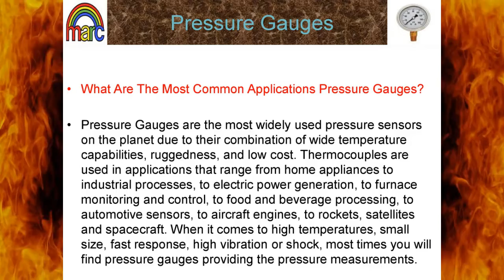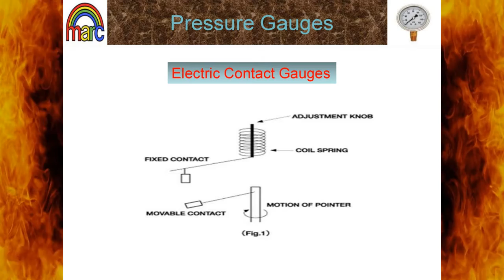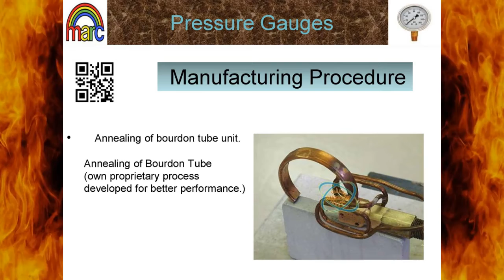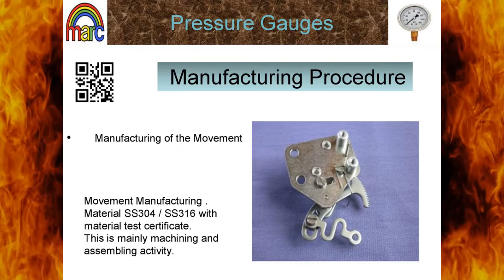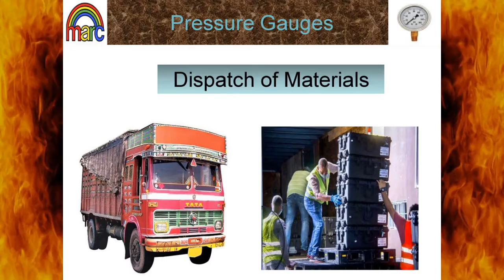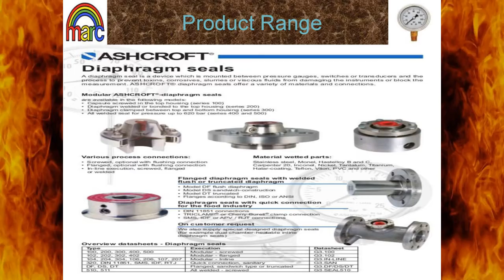bangladesh pressure gauge business